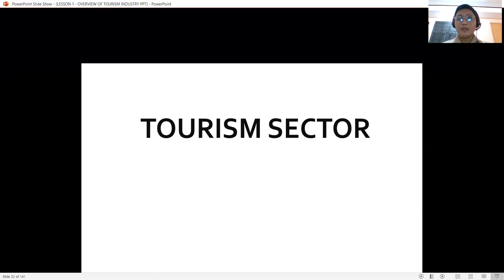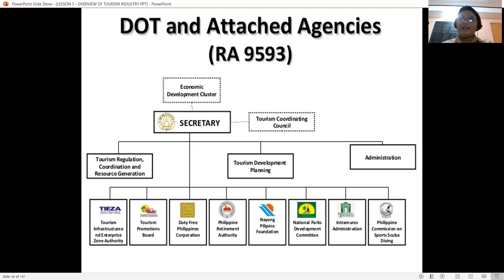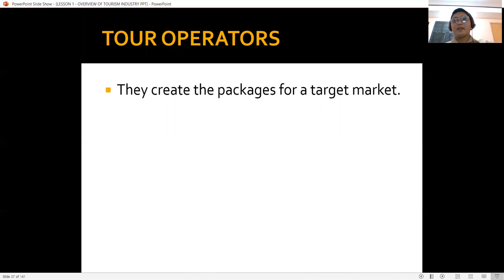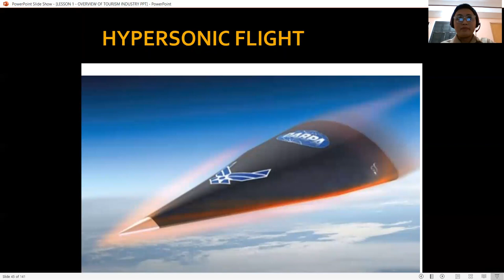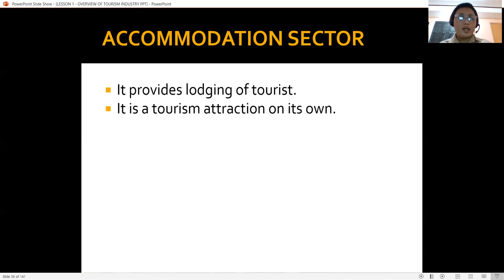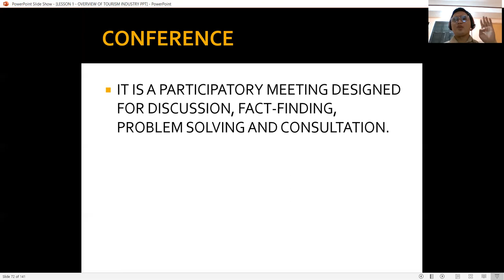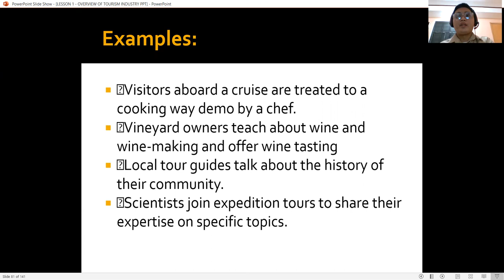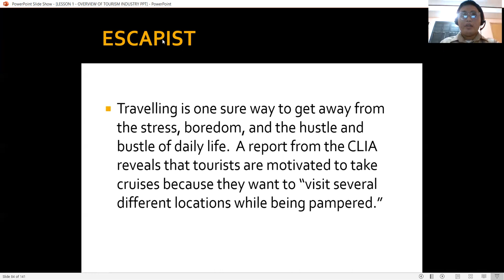Tourism Sector (Microperspective in Tourism and Hospitality)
About the course of Microperspective in Tourism and Hospitality

Lesson 1:  Tourism Sector (Overview of Tourism)

This lecture vlog tells about the different sectors of Tourism which is under the topic of Overview  of Tourism and Economy. This is for online class session as part  of Blended Learning because of Covid19 pandemic. This lesson is dedicated  to all the BSTM and BSHM students especially First year.

Jadefortis Pulongbarit / Fortitude Hardknocks